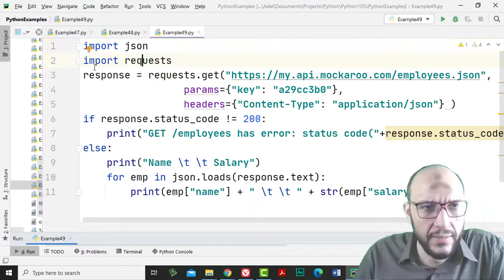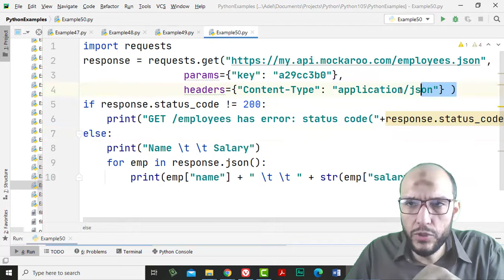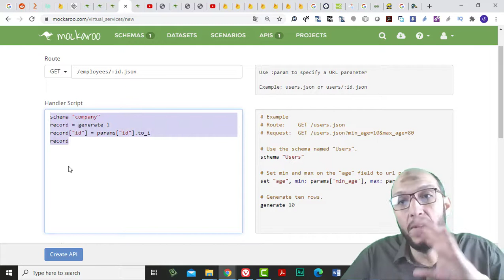56 Python Handling Data Course RESTful API,JSON response json, create API to get only one record or